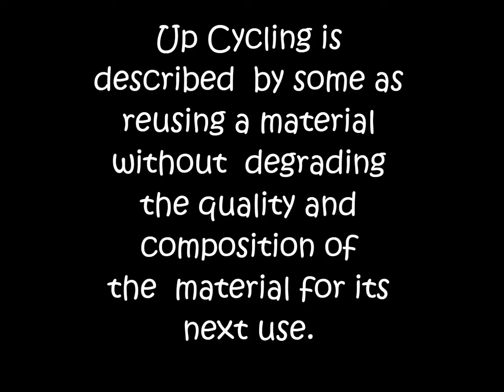Elijah mubrooke' (pronounced : eee-lie-jahh / mab-roo-kay) - upcycling sound clip GCSE